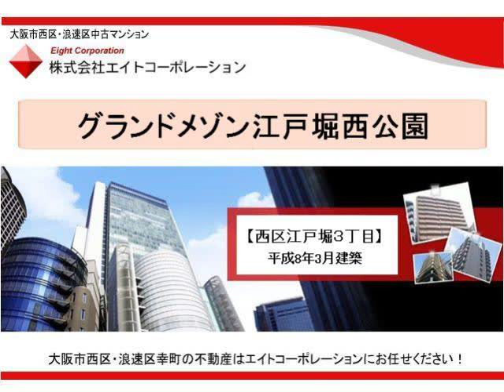グランドメゾン江戸堀西公園 【大阪市西区江戸堀３丁目】